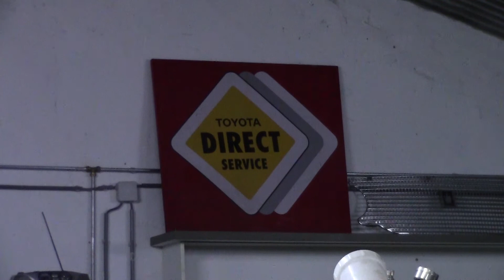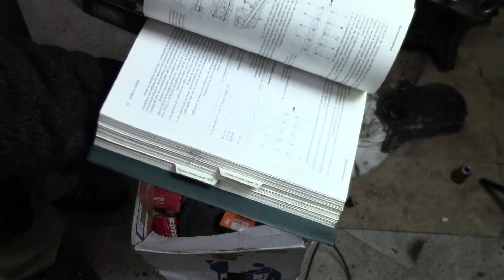KE10 Corolla Build Pt 5 | Cleaning the engine bay and new goodies!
Hello guys, today we are going to clean the engine bay. Yes its a boring video, but we also have some nice new goodies!